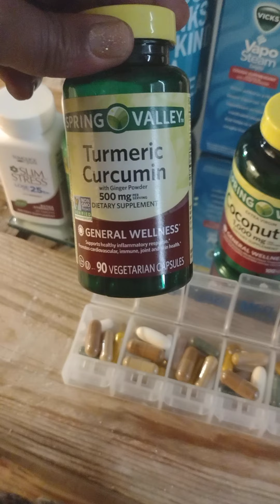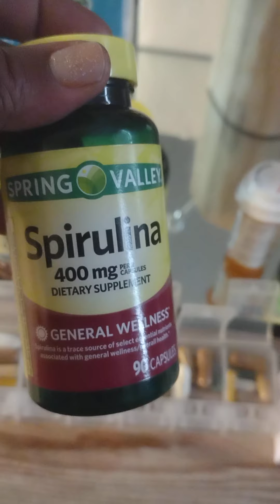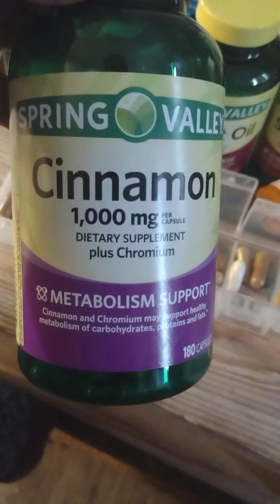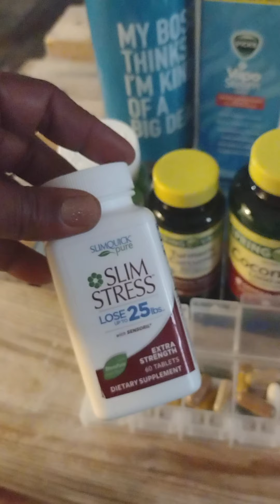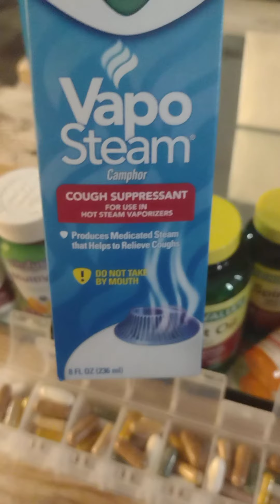vitamin for me